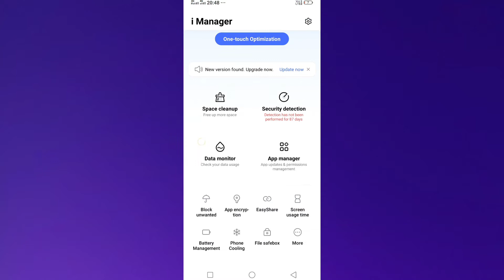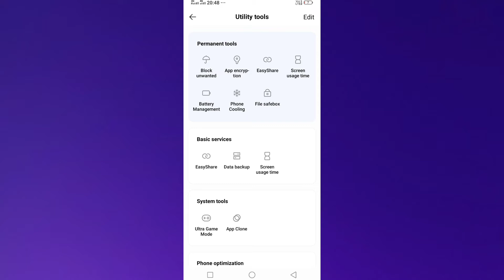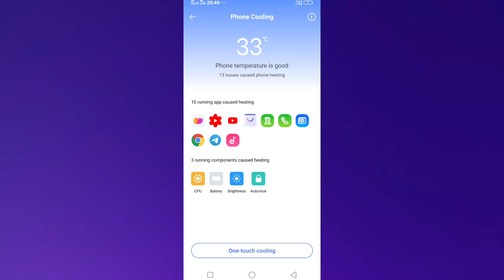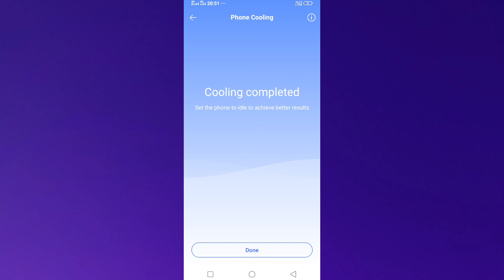Cooling Phone On Vivo || Vivo All Mobile Phone Cool Kaise Kare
How To Cool Mobile Phone On Vivo
Vivo Mobile Cooling Setting
Cool Mobil On Vivo
Vivo All Mobile Phone Cool Kaise Kare

       Vivo V9 And Vivo V9 Youth

Video Tag